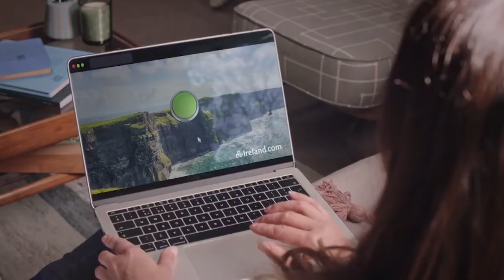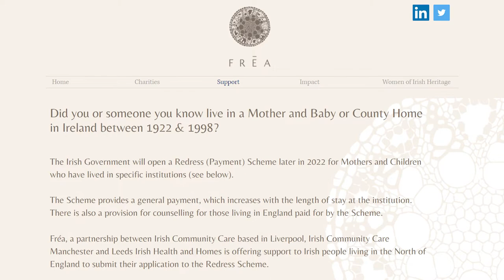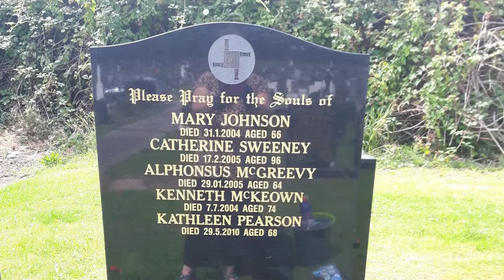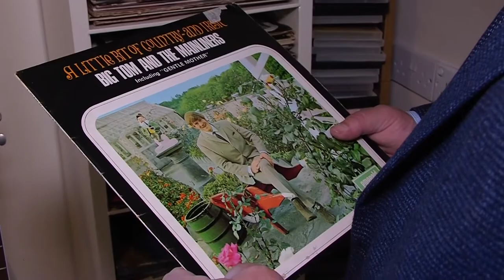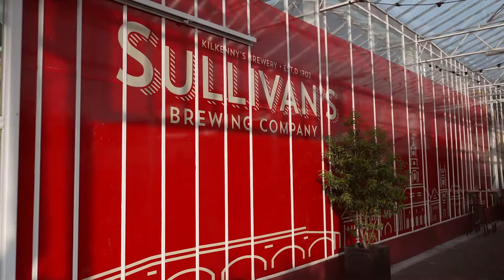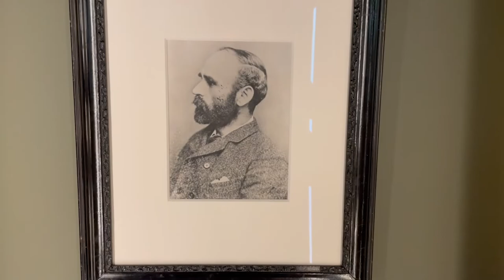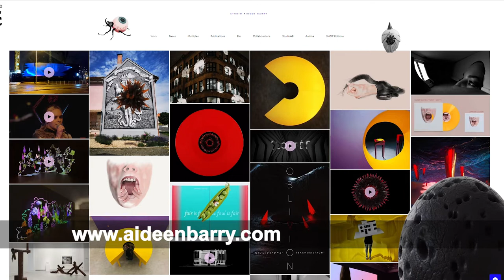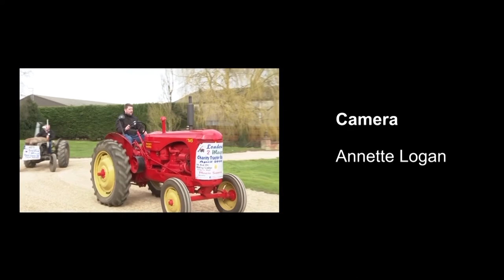Ep 273 – Mother & Baby & County Home Information, Irish Community Care & Aideen Barry- Visual Artist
In Part 1… We’re at the Irish World Heritage Centre to meet Dr Maev McDaid. She’s the Mother and Baby and County Home Programme Coordinator for areas around the North West of England. Her role is to advise the Irish Community about the scheme, set up to compensate those who found themselves staying in Mother and Baby institutions. No matter where you are in the world, if you were impacted, then there’s opportunity for redress. Patrick Rodgers from Irish Community Care talks to us about how there is help in place for those affected.

To play us out of part 1, Thomas McBride Jnr sings a tribute song in memory of his late father, Big Tom!

In Part 2… Aideen Barry is a Contemporary Visual Artist. She has an exhibition on at the Whitaker Museum in Rosendale. The Whitaker is an eclectic mix of old and new, set in a fantastic landscape and Aideen’s exhibition is the perfect reason to visit.

Aideen specialises in animated style live action, taking thousands of individual photographs of real life and stitching them together, along with sound effects of her own creation. The level of complexity and sheer amount of time needed for each installation defies belief!

We also talk to Gaynor Saville, Creative Director at the Whitaker, on what makes the museum one of a kind.

And if that wasn’t enough, we’ve managed to squeeze in Nathan Carter’s new song, “Keg of Brandy”

The Irish in the UK brings you a fantastic mix! Sit back and enjoy!